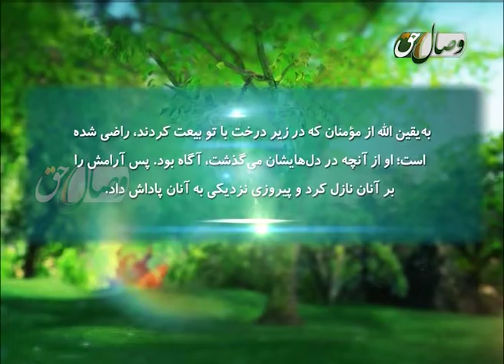Улгуҳои Ҳидоят | Шинохти Саҳоба (43)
Барномаи Улгуҳои Ҳидоят бо иҷрои Мавлоно Муҷибурраҳмони Ансорӣ ба баррасии зиндагии асҳоби Паёмбари Акрам (с) мепардозад ва зиндагии ситорагони ҳидоят ба тасвир кашида мешавад то улгуи ҳидоят барои дустдоронаш муъаррифӣ гардад.
Мавзуъи ин қистмат: Шинохти саҳоба (қисмати 43)